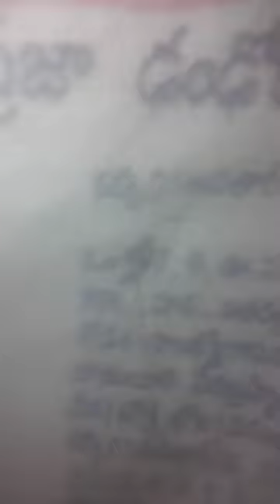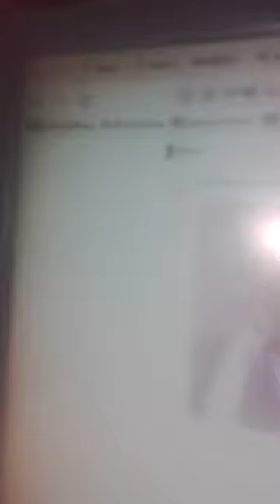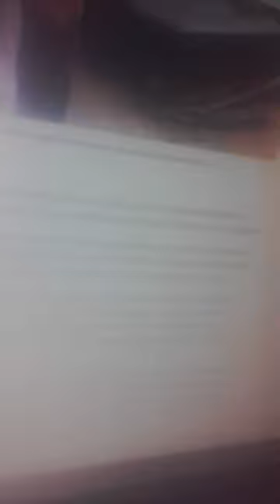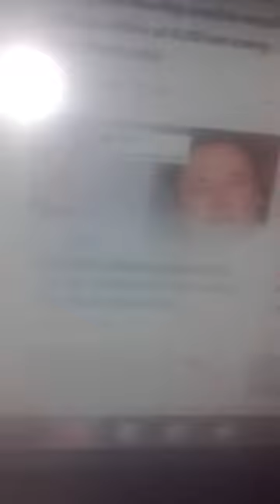Modi'sTea-IN-KOJJA-KCR-ELkTionSymBOL-KAR?XACTly23FOB AksDnTS,...Lst GOesENDLESS,CALCI01AvTaRAPTNCSPR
ROBBERS TEAM IN HOSPITAL13+ KOJJA KCR  KAR AKSIDEN-TS,..KA=KHAN Agent / ARRIVAL,...

MODI'S BROTHER  INJURED IN KOJJA KCR ELEKTion KAR SymBOL

ucy.co.in ®
s/o Ch. Atchuta Rao,
33-1-31, Satya Sai Nilayam(5070cvky=1969A.D.C.),
S.J.Road, P.O.Waltair(R.S.),
Visakhapatnam,
ANDHRA PRADESH .LT.INDIA.LT.BHARAT.LT.BHUVAH.LT.AmmaCoTagHra-530004.
TimeOfBirth:03:45hrsA.M.